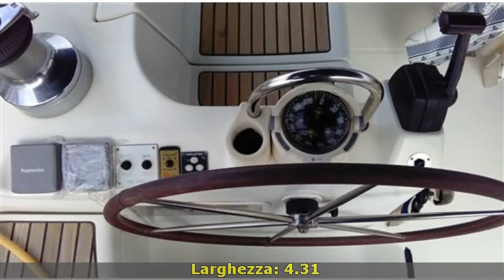Beneteau Oceanis 473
Lazio  nettuno beneteau oceanis 473 2004 oceanis 473 barche a vela  120 1 x 100 hp - yanmar - anno: 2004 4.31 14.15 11 barca in ottime condizioni  sempre curata dal marinaiofishfindermotore tender yamaha 5 hpbimini allungato.vele: randa (43 mq)  genoa (60 mq)  avvolgi fiocco  avvolgi randa  lazy bag  lazy jack  trasto randa  vang.accessori: allarme motore  altoparlanti  ancora  antenna radar  antenna satellitare tv  autoclave  autogonfiabile  avvolgi fiocco  avvolgi randa  batterie  bimini  boiler  bussola  cappottina  caricabatterie (mastervolt)  cassetta di pronto soccorso  contamiglia ...
  idAnnuncio: